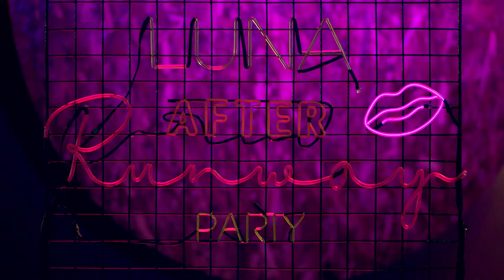[루나(LUNA)] 걸스데이 유라의 파티 메이크업 비법은?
걸스데이 유라가 알려주는 파티에서도 무너지지 않는 메이크업 비법은?
▶▶▶바로 루나 2018 FW 리미티드 에디션!

런웨이가 끝난 후 진짜 파티가 시작된다!
한 번의 터치로 완벽한 커버! 지금 바로 확인해보세요!